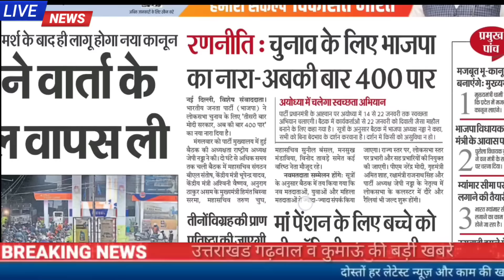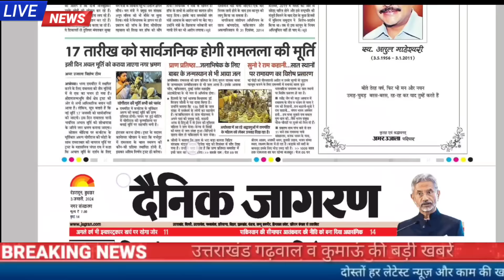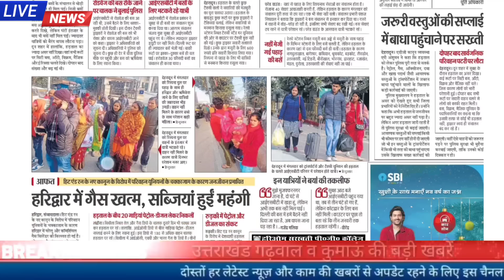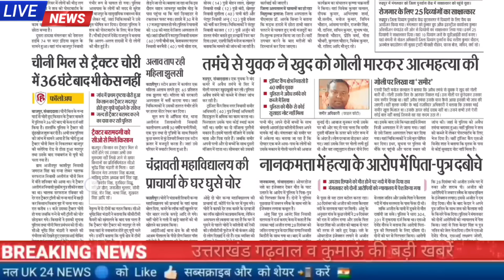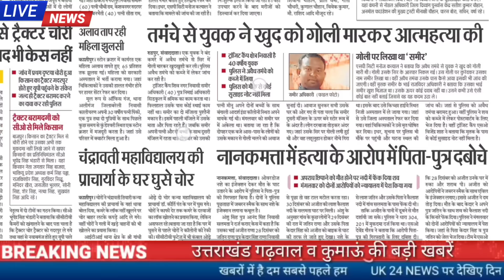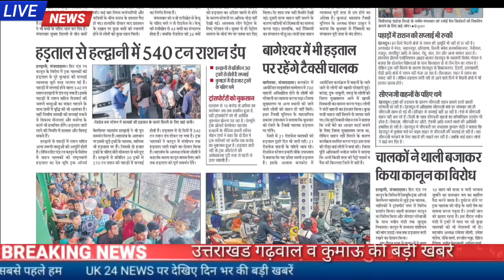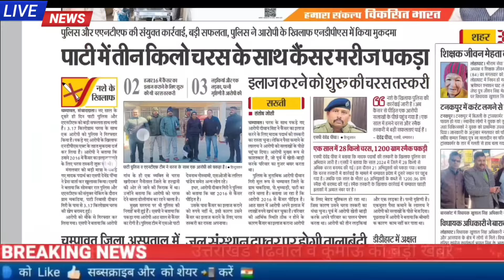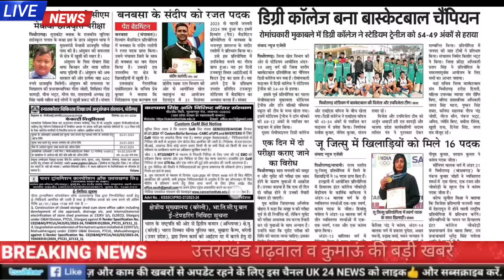3 जनवरी उत्तराखंड समाचार ,UKPSC,प्राथमिक शिक्षक भर्ती,UKSSSC परीक्षा,हड़ताल का असर, स्कूल कॉलेज जॉब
उत्तराखंड गढ़वाल और कुमाऊं की सभी बड़ी खबरें
प्राथमिक शिक्षक भर्ती में परीक्षा न कराने की मांग
उत्तराखंड शिक्षा जगत की बड़ी खबरें